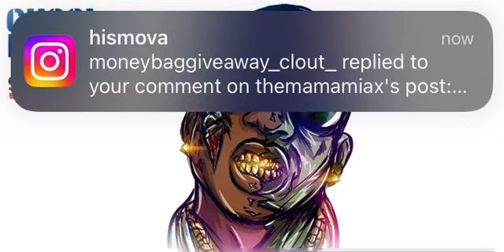Gucci No Problems